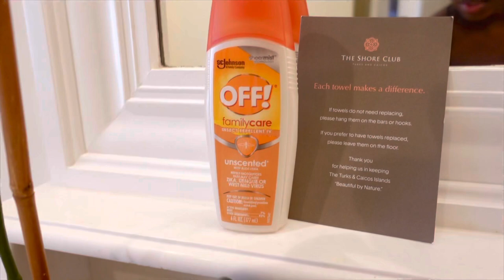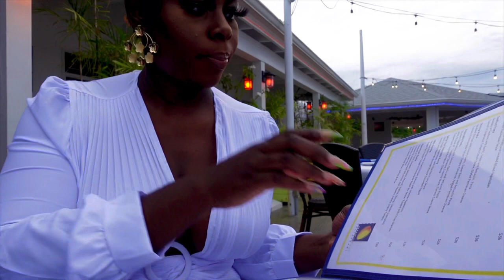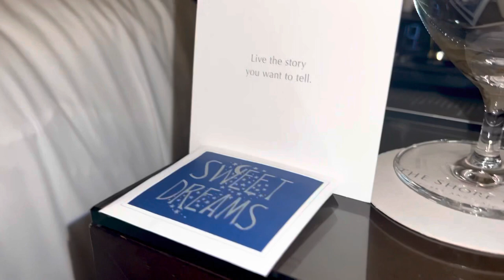TURKS AND CAICOS 🇹🇨 BIRTHDAY VLOG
Hey Guys
I’m back with a new Vlog
Went to Turks and Caicos for my Birthday the end of September
I stayed at the Rockhouse Hotel and the ShoreClub Hotel
A few of the places I went to were
Mr. Groupers
Danny Boys
Shisha Lounge
Tiki Bar
Coco Bistro
Mango Reef

Leave me comments, Give this video a 👍🏾